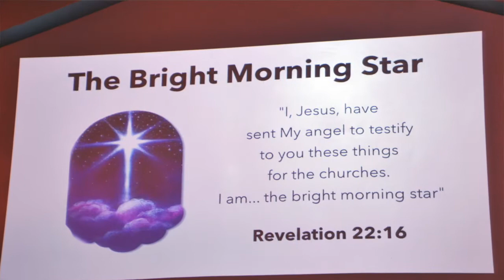MGC Christmas 2017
The Sunday school children at The Madawaska Gospel Church, in a Christmas Production of 12 of the many names of Christ. I was only able to video the first 11. Although the production was an hour in length, these children, ages 4 to 11, impressed me so much, with their efforts! There was so much involved and I apologize, for not using all that was read inbetween each song. These children and their parents practiced many, many times. Great job! and thank You, all!